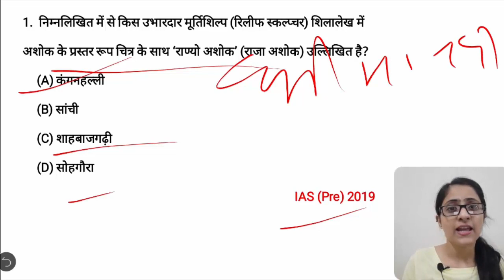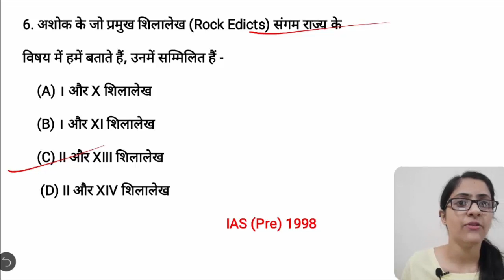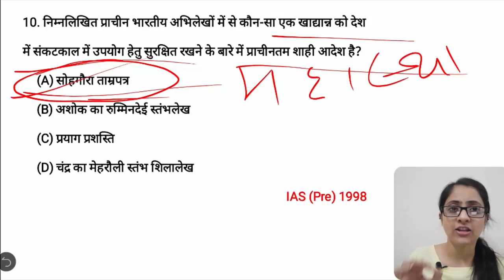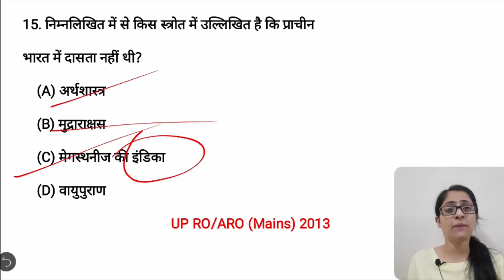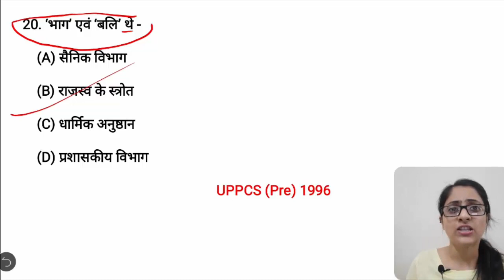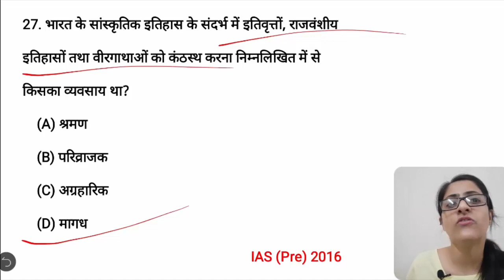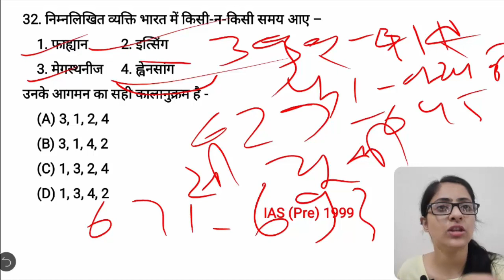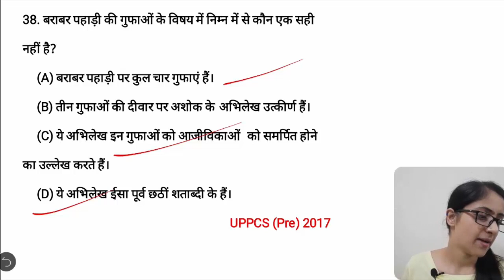UPPSC RO/ARO 2021| Ancient Indian History MCQs-12 || प्राचीन भारतीय इतिहास के पुराने प्रश्नों का हल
UPPSC RO/ARO 2021| Ancient History MCQs || प्राचीन भारतीय इतिहास के पुराने प्रश्नों का हल || RO/ARO 2021 Crash Course